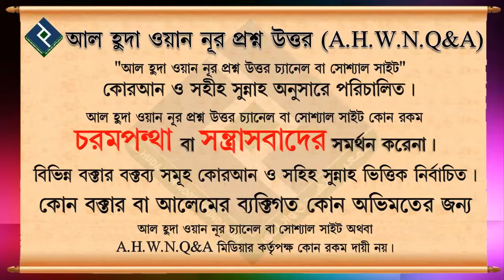সাম্প্রদায়িক সম্প্রীতি কি.... শায়খ আব্দুল হামিদ আল ফাইজী আল মাদানি